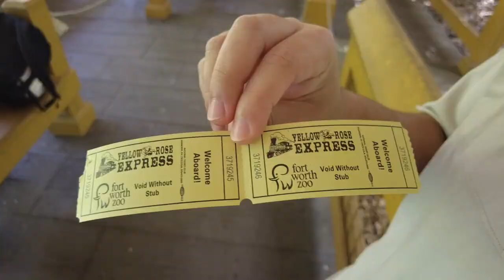Zoo Vlog: Fort Worth Zoo 🤍🦒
Welcome to my adventure at the Fort Worth Zoo! In this vlog, I saw many animal exhibits, including gorillas, mountain lions, penguins, and more! We also visited the MOLA, which had snakes, turtles, frogs, and bugs. I love to vlog to always have these memories here on Youtube.